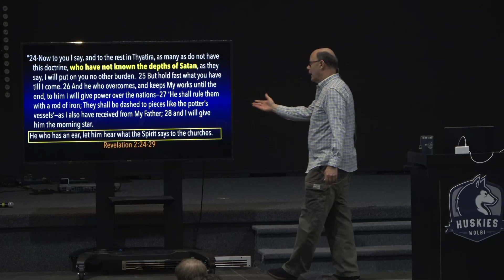THE ONLY WAY BACK--God's 3 Step Recovery Program For Sick Christians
GOD’S 3-STEP RECOVERY PROGRAM: Revelation 2:22—

Christ Jesus follows the same three-step recovery program that Paul outlines in 1 Cor. 11:27-31

Some are weak, some are sick, and some are dead.

Each step restores either back to repentance or closer to being recalled to Heaven by a chastising death allowed by the Lord.

9. HOW TO AVOID EMPTINESS, RESTLESSNESS & BOREDOM: Revelation 2:23—Jesus searches hearts and minds. This is a universal call to holy living or else facing the consequence engine of Galatians 6:7-8 which offers growing boredom, emptiness, uselessness, restlessness, frustration, and fear as we walk in the flesh. If we do not repent God then sends weakness, then sickness, and then death.